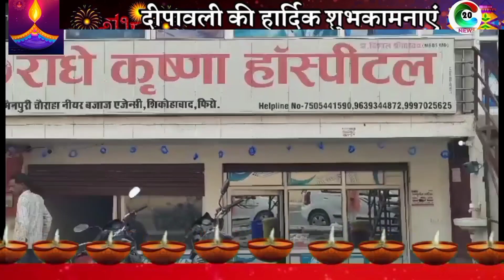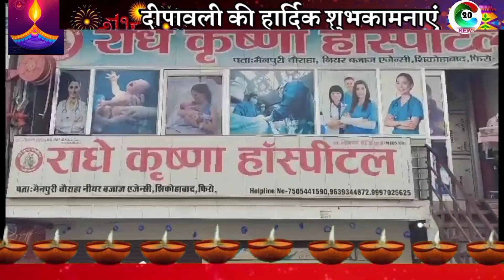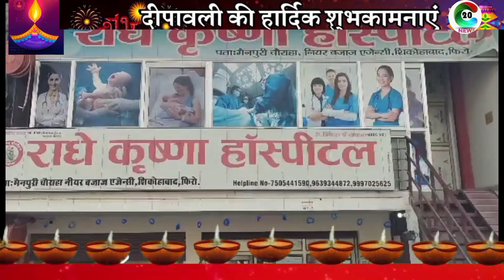Shikohabad: ज्ञानदीप सीनियर सेकेंडरी स्कूल में अष्टम आयुर्वेद दिवस पर प्रतियोगिता का हुआ आयोजन।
Shikohabad: ज्ञानदीप सीनियर सेकेंडरी स्कूल में अष्टम आयुर्वेद दिवस पर प्रतियोगिता का हुआ आयोजन।c20news